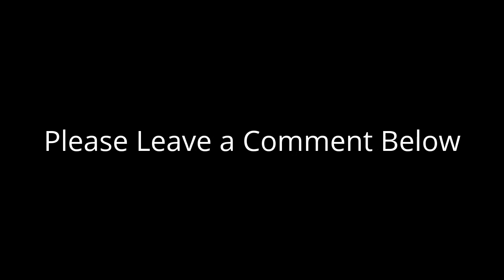What's Going on Here?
Can anyone Tell me who Terminated Skyler Hawkins?